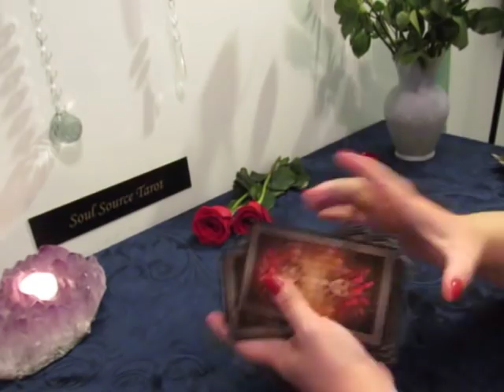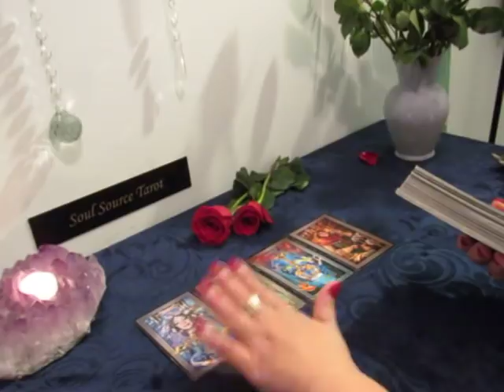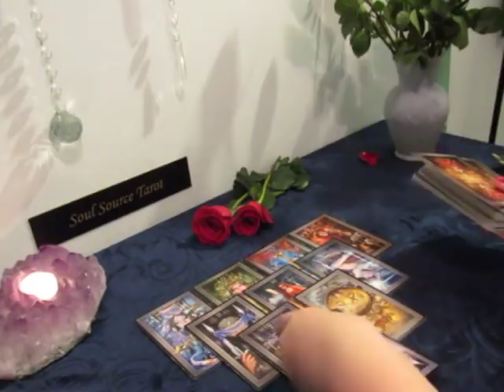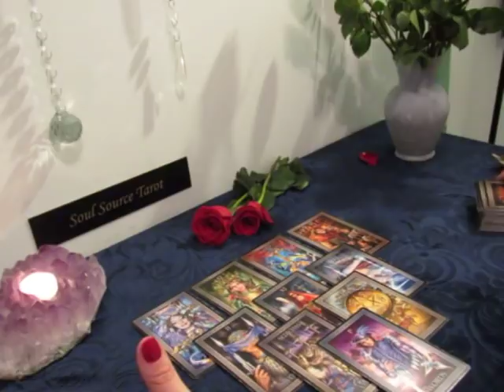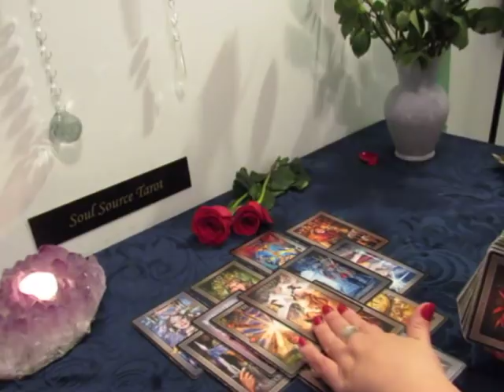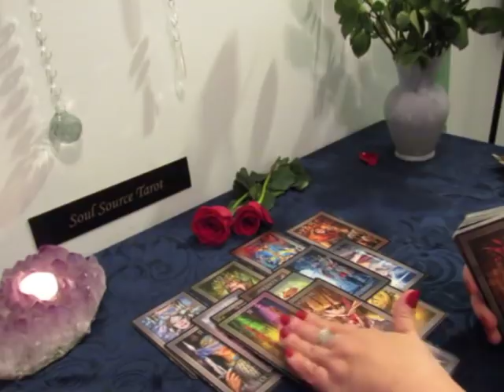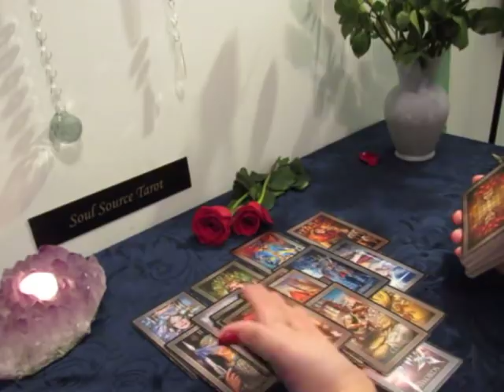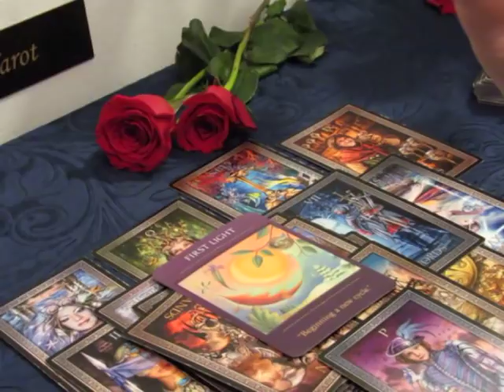~Sagittarius February 2019~Success is Imminent~Sagittarius Tarot Reading